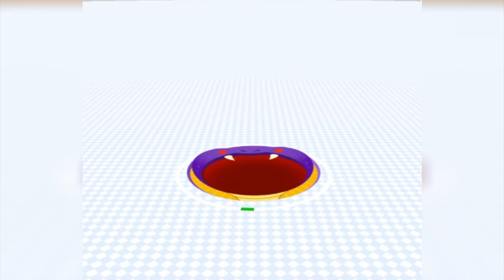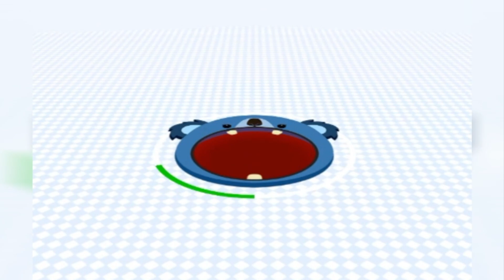穴に爆弾を入れまくったらとんでもないことになった【 Attack Hole 】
穴があったらモノ入れたくなる！

実況したゲーム：Attack Hole